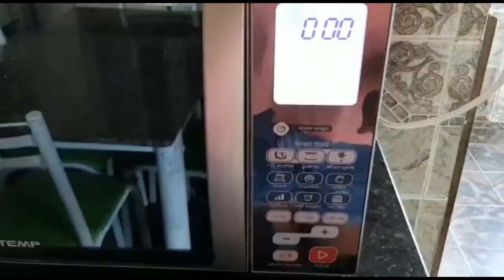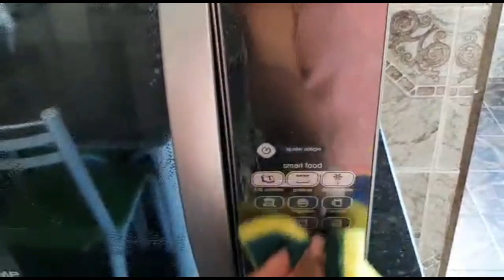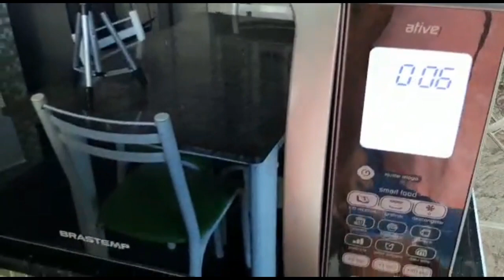COMO LIMPAR MICROONDAS MANEIRA CORRETA RÁPIDA E FÁCIL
🔥Dica de limpeza:Maneira correta e recomendada pelos médicos e especialistas que estudam sobre fungos e bactérias,na limpeza do microondas,com dicas de limpeza,muito fácil e prática.
💕Canais das que estão participando desse desafio de 15DiasComigo

❣Passos importantes❣

❣inscrever-se

❣ativa o sino pra todas
 notificações de conteúdos novos!

❣comente abaixo a sua opinião e sugestões de vídeos

📽sugestões de vídeos sobre limpeza, organização,rotinas e muito mais...🎬

🌳VÍDEOS SOBRE PLANTAS🍃

💡VÍDEOS DE DIY,FAÇA VOCÊ MESMO, ARTESANATO✂️

🎬VLOGS E COMPRINHAS 🛍

🎬RESENHAS DE ELETRODOMÉSTICOS E OUTROS PRODUTOS

🎬Cuidados de beleza, cabelo, unha entre outros...

🎬Receitas,almoço,sobremesa deliciosas!!🍽

📽Diário de reforma do banheiro⚒

💕obgd por acompanhar a Darlys nesse desafio de 15 dias de vídeos direto e até o próximo vídeo 😘